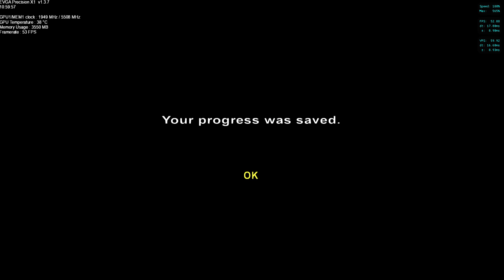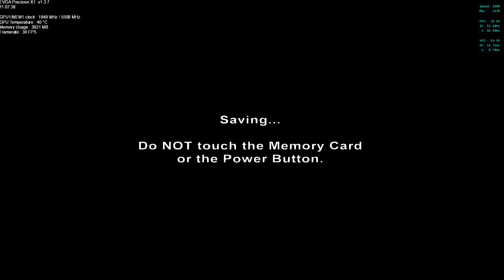The Legend Of Zelda Ocarina Of Time Master Quest Nintendo GameCube Version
This Is The First Time Iv Played This Game With Its Graphics Looking As Good As This This Is The Legend Of Zelda Ocarina Of Time On Dolphin Emulator Using An UHD Ultra High Definition Texture Pack That Enhances The Games Internal Graphics Files This Texture Pack Produces Up To 2K-4K Depending On Your Computer
2K 1440P Or 2160P

The Game In All Of The Up Coming Videos Of It Will Now Have This Texture Pack Included In Every Game Play Video Up To The Completion On Both Games

Current Settings Are As Follows
Internal Resolution 5K
16X linear & Anisotropic Settings Enabled
SSAA8X
FXAA
HDR BLOOM EFFECT
CPU OVERRIDE  @152 % 737MHZ
Forced 24BIT Collor
Direct 3D12